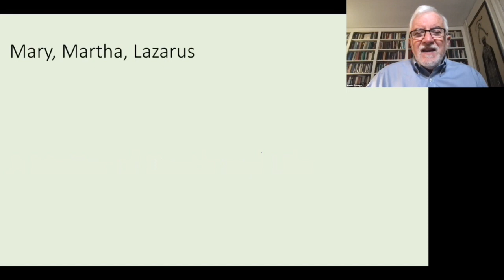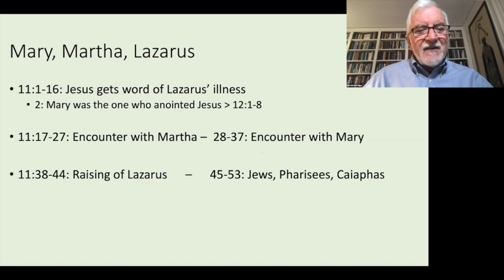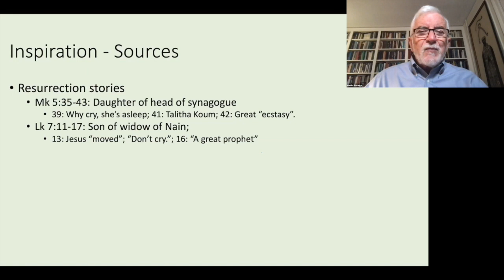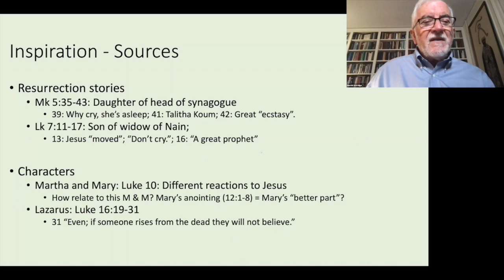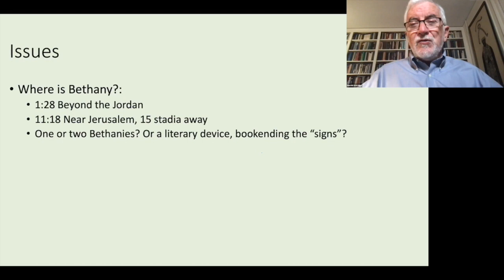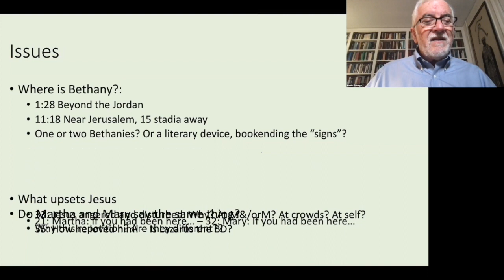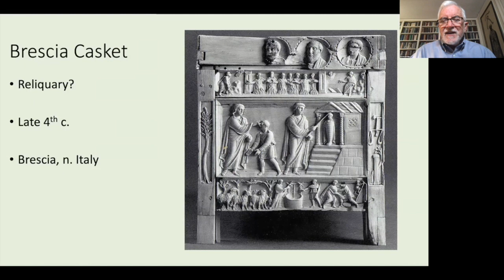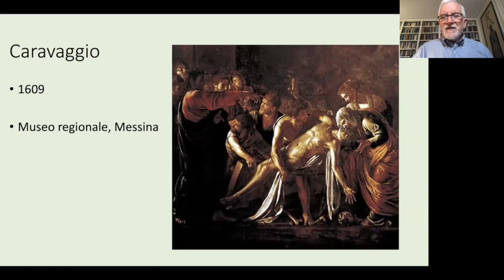The Gospel of John Bible Study - Mary, Martha and Lazarus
The Gospel of John: An Online Bible Study, October 12, 2021 with Dr. Harold Attridge. This clip is about Mary, Martha and Lazarus.